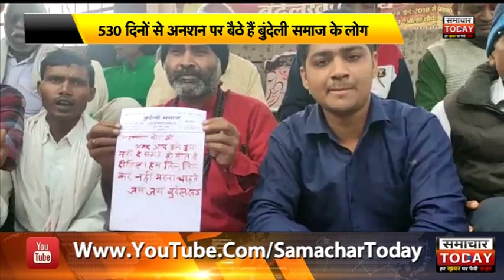महोबाः बुंदेली समाज के लोगों ने खून से लिखा खत by samachar today